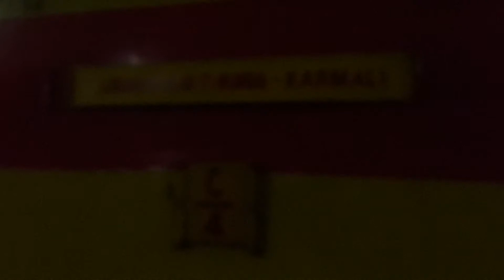Karmali AC Double Decker Express @ Madgaon Junction Konkan Railway!!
02006 Karmali-Mumbai LTT AC Double Decker Express spotted @ Madgaon JN. Train comes there for servicing.